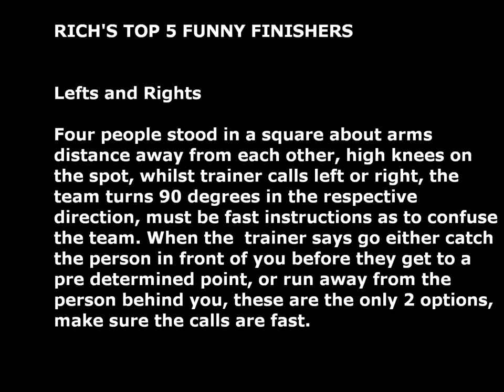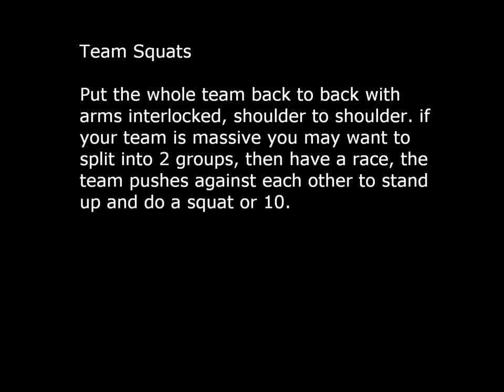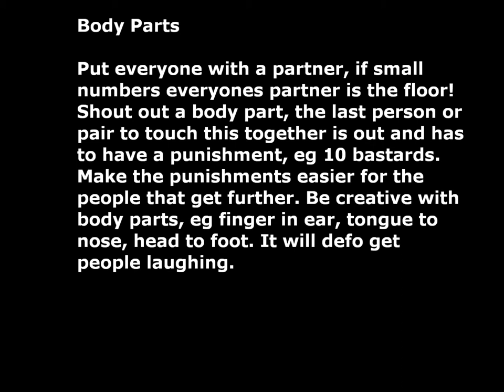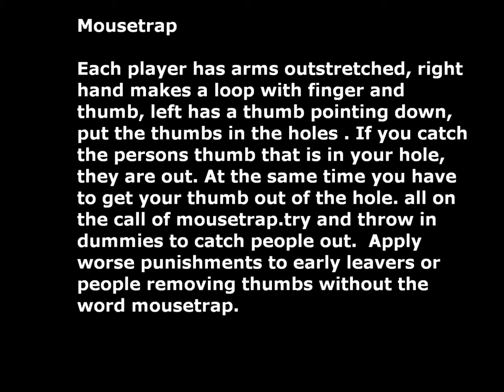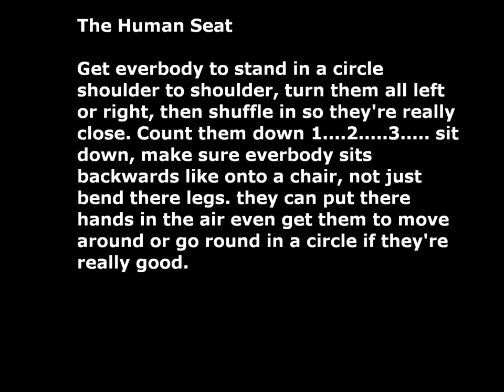Rich's 5 funnny finishers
Rich's small group personal training funny finishers